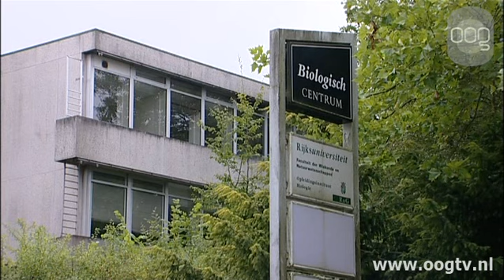Kort nieuws 23 januari 2012